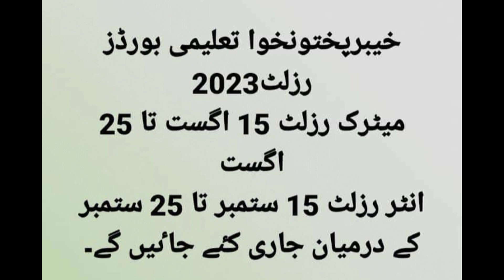kpk board results 2023 | Matric 15 agust to 25 | inter results 15 September to 25